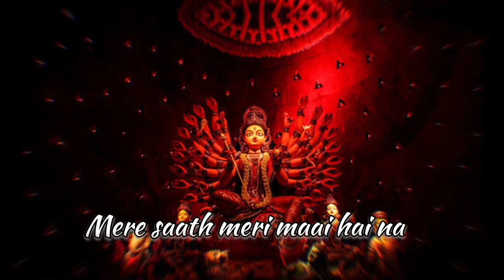chithi na sandesha, phir bhi maine dekha.. 🌺🌹🙏🚩